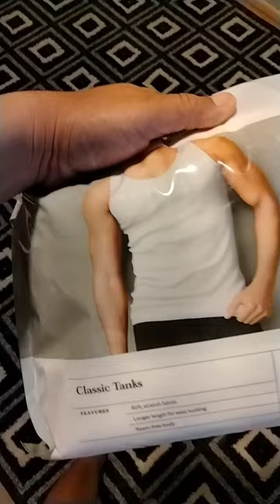GOTTA STAY CLEAN N' $HARP!!! EVEN "UNDERWEAR" NO STAINS PLEASE!!! NOT MEEE!!!